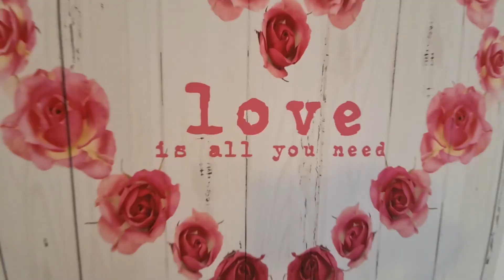Agincourt, Hebburn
Fabulous 3 bed terrace home for sale in Hebburn.